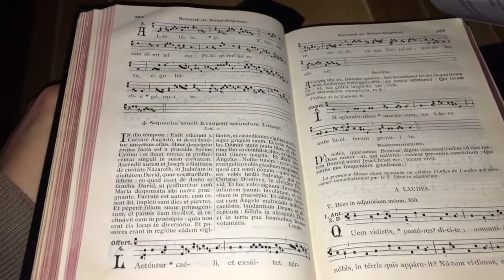Laetentur Coeli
Offertorio alla Santa Messa cantata presso la chiesa di San Simeon Piccolo a Venezia.
Santa Messa del Natale di NSGC “in nocte”.
Celebrante don Joseph Kramer FSSP.
Cantore Nicola Lamon.
25/XII/2019